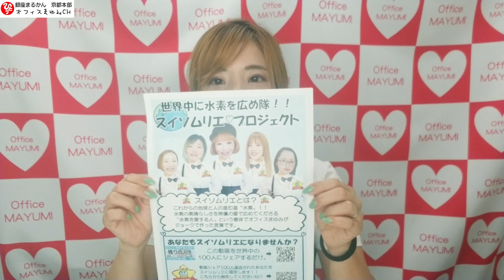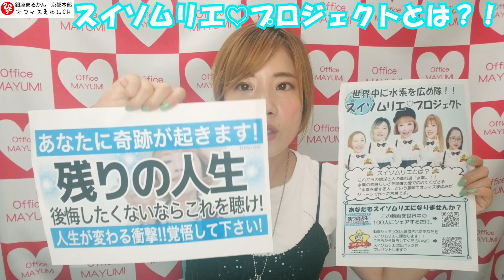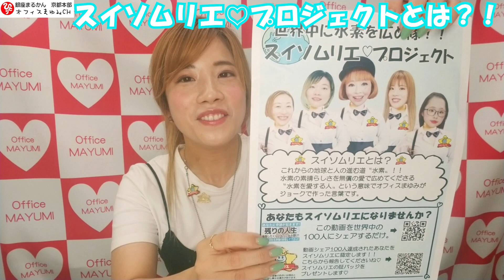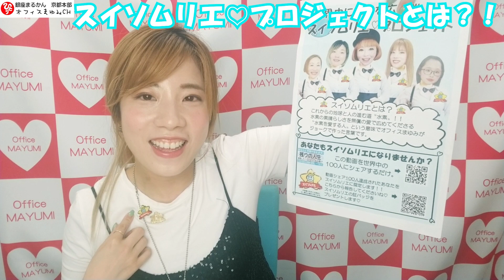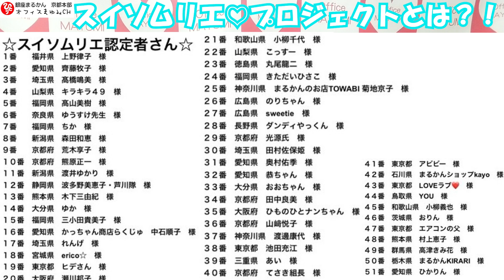【健康】この動画で急激に人生が変わり始める予兆のお話！見逃し禁止！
●100人達成された方はこちらからご報告ください！

●さっそくネット注文してみる！

●電話で質問しながら注文してみる
(営業時間10時~18時、日・祝定休)

●オフィスまゆみちゃんに質問してみたい

●大人気！聞くだけで元気になると噂の
『なんとかなる音頭』CDや
かわいいワッペン、その他グッズ、
書籍など絶賛発売中！！

●お問合せ先
(10:00～18:00 ／日祝休)

●SNSも毎日配信！🐦️
みんなのプライベート公開中❤️🤍